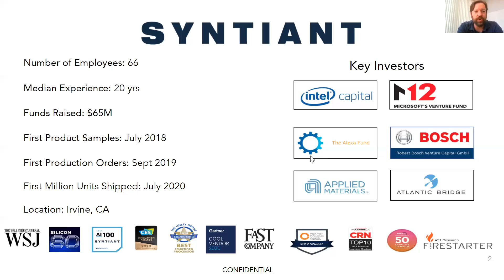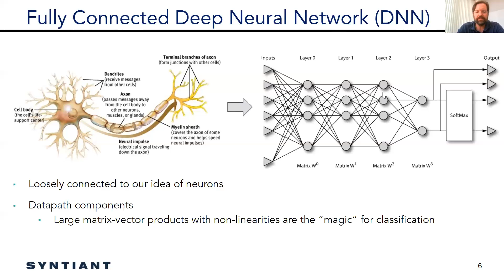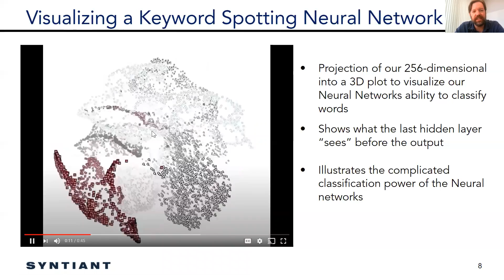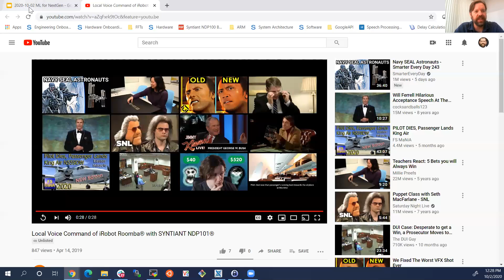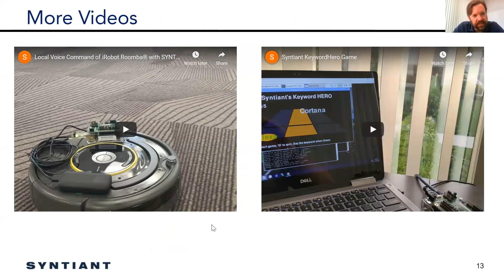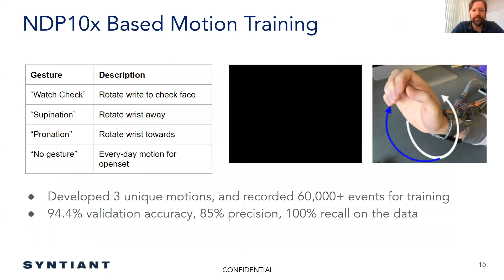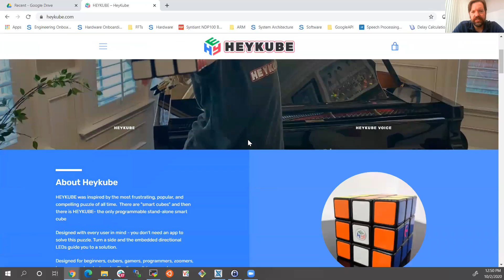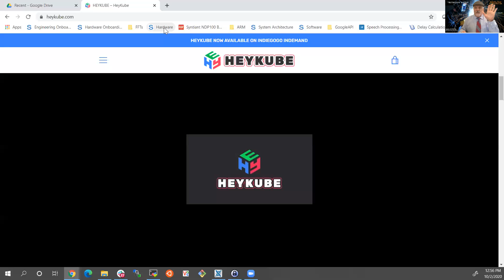Ultra-Low Power Machine Learning at theEdge for Voice and Sound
Putting Machine Learning (ML) algorithms into edge applications on the Internet of Things (iOT) is the latest use of ML to solve interesting business problems using voice and sensor analysis. In the post-COVID19 world, the voice interface is becoming much more important to solve real-world challenges.